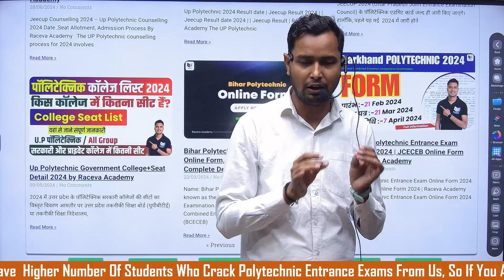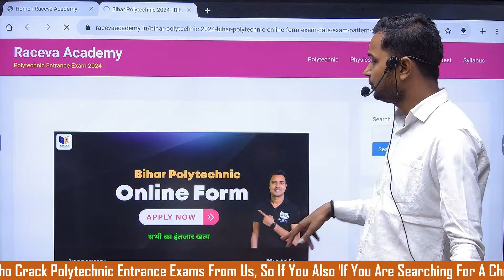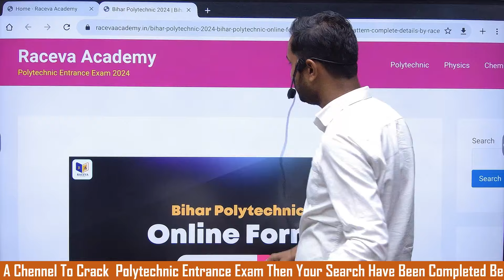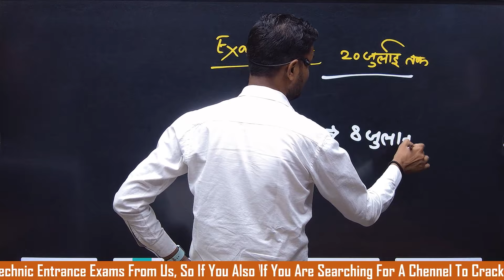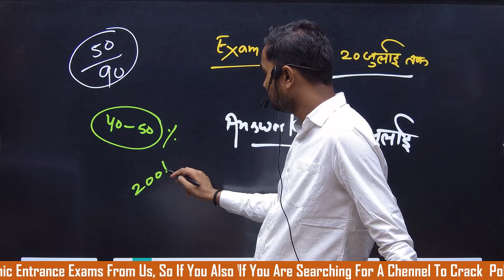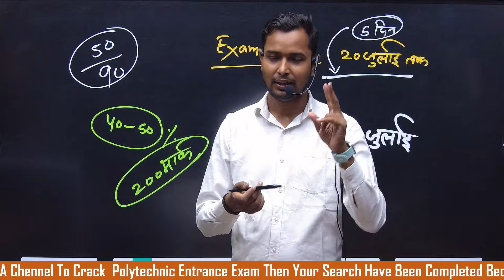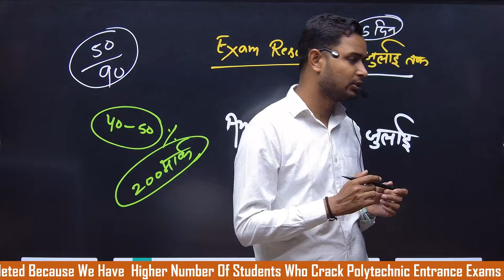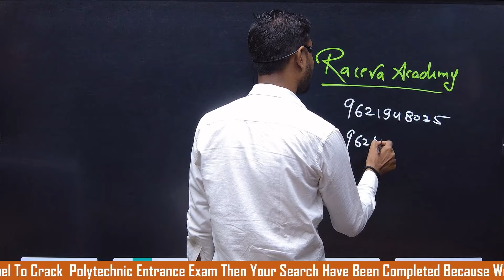bihar polytechnic result 2024 | bihar polytechnic result kab aaega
bihar polytechnic le cut off 2024
bihar polytechnic result 2022 kab aayega